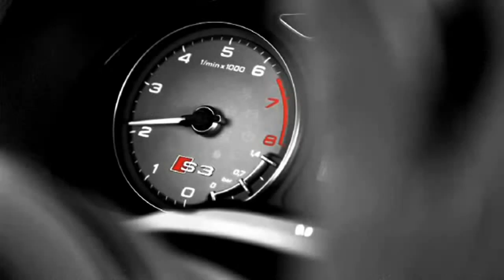Audi S3 2013